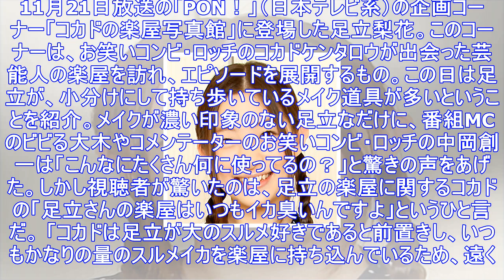足立梨花の楽屋が「いつもイカ臭い」恥ずかしい理由！ | アサ芸プラス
11月21日放送の「PON！」（日本テレビ系）の企画コーナー「コカドの楽屋写真館」に登場した足立梨花。このコーナーは、お笑いコンビ・ロッチのコカドケンタロウが出会った芸能人の楽屋を訪れ、エピソードを展...